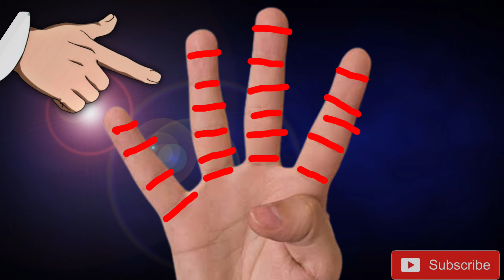Hast Rekha Vigyan | Fingers Lines Analysis | Fingers Astrology | Hand Reading | Hand Reading Palmist